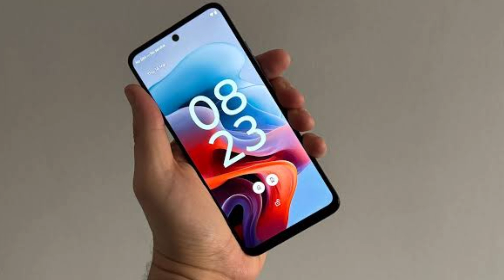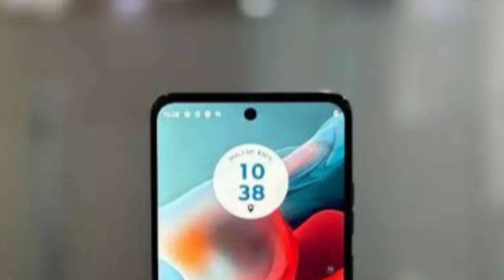Samsung M15 vs Moto G34 5g | KAUN SA LE ?🤔 Samsung M15 vs Moto G34 | Tech Vij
m15

m15 samsung

samsung m15

ABOUT CHANNEL Tech vij is all about technology and you will get only tech content in this channel mostly. We love smartphones so you will find most of our videos are on Smartphones, So if you are also tech lover then what are you waiting for?

Category Science & Technical Dosto aap video ko dekhiyega or achhi lage to ise like kijiyega share kijiyega . agar aapka koi sawal hai to aap mujhe comment bhi kar sakte hai . me aapke comment ka rply dene ki poori koshish karunga आपको अगर कोई सवाल है तोह जरूर कमैंट्स में हमें बताईये - अगर वीडियो अच्छा लगा तोह लिखे और सब्सक्राइब जरूर कीजियेगा Latest Videos on